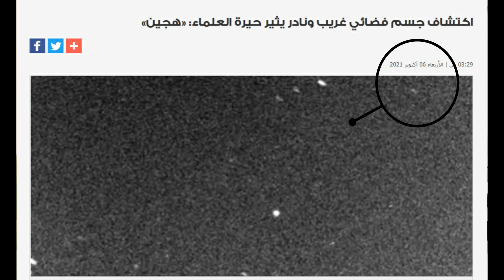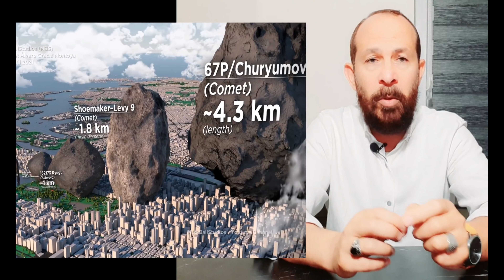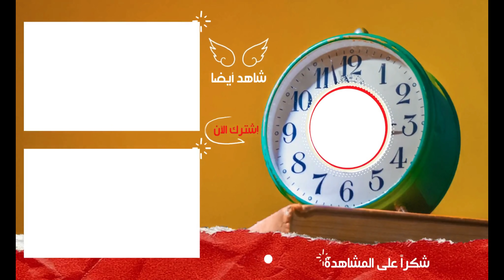😱 نبيرو الكوكب ذو الذنب يتم رصده ويحير العلماء | يجمع خواص الكوكب والمذنب | هل اقتربت علامة الدخان☄️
المتابعين و المنتسبين و الاصدقاء الاكارم حديثنا اليوم عن
رصد جديد للكوكب التاسع كوكب X